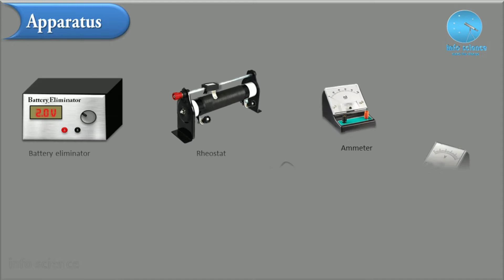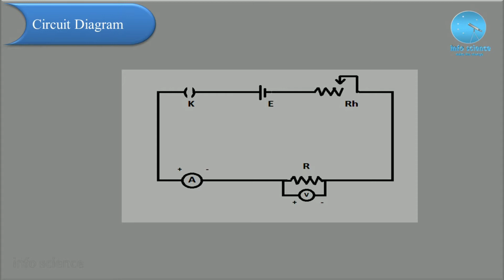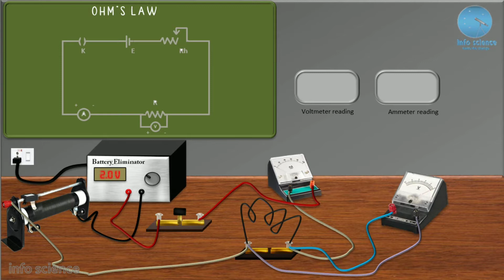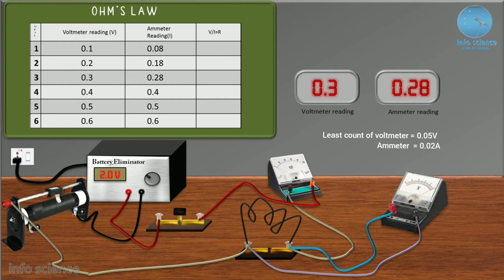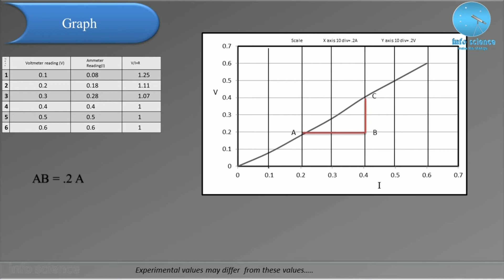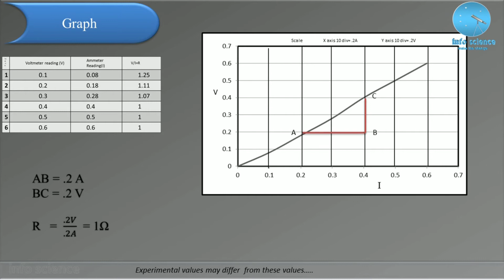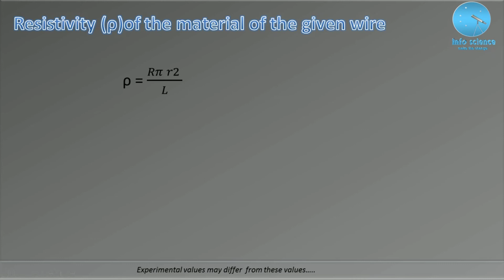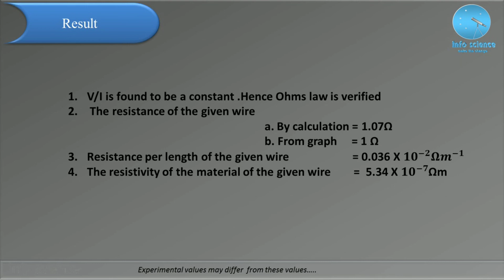OHM'S LAW || To find the resistance of the wire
OHM'S Law